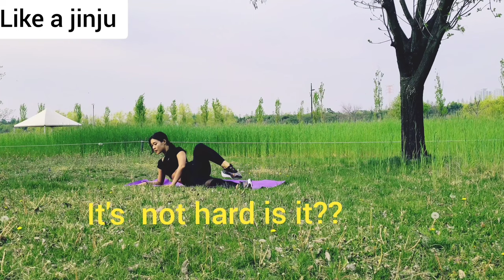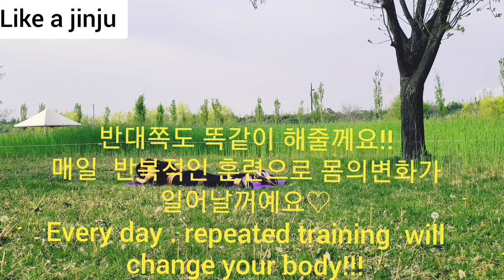(5탄)3-minute miracle!! elastic thigh♡ 3분의 기적 !!!탄력허벅지 만들기^^